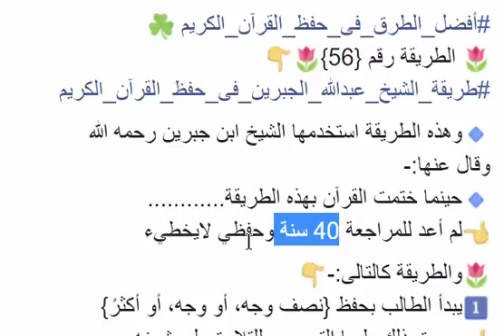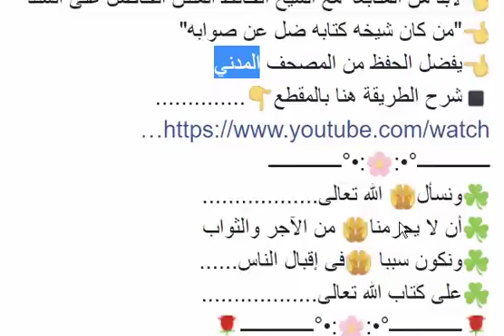طريقة الشيخ عبدالله الجبرين فى حفظ القرآن الكريم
أفضل_الطرق_لحفظ_القرآن_الكريم طريقة الشيخ عبدالله الجبرين فى حفظ القرآن الكريم